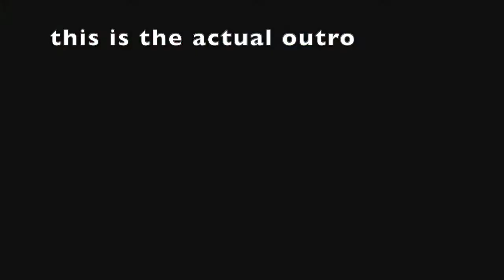Welcome to Cloverleaf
Hey cadets: this Video was a blast to record.